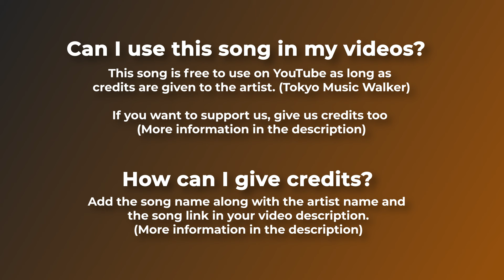🎷 Jazzy Piano (Free Music) - "EARLY SUMMER" by Tokyo Music Walker 🇯🇵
Its mellow piano tones and chilled background rhythm make it an ideal pick for those looking for the perfect restaurant or lounge soundtrack.

For mobile, easily copy and paste the text directly from our

If you can't or don't want to give credits contact with Tokyo Music Walker